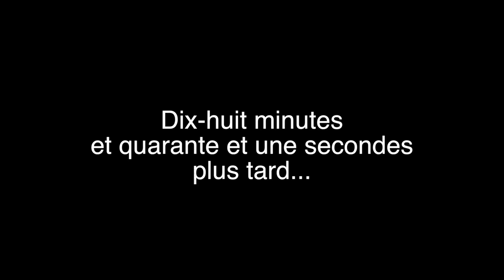Projection équipe "Le Créneau"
Un Grand Merci à toute l'équipe du film "Le Créneau" !

Nirina